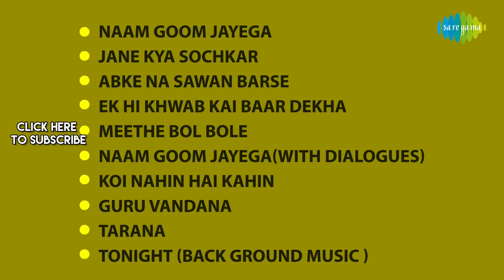Kinara | Naam Goom Jayega | Jane Kya Sochkar | Jeetendra | Hema Malini | Kishore Kumar | Gulzar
Kinara a romantic drama film, produced and directed by Gulzar under the Meghana Movies banner. It stars Jeetendra, Hema Malini, and Dharmendra with music composed by R. D. Burman. Listen to the songs naam goom jayega, jane kya sochkar, abke na sawan barse, and more for the full album

Click to listen to songs of your choice
00:03  Naam Goom Jayega
05:34  Jane Kya Sochkar
08:59  Abke Na Sawan Barse
13:12  Ek Hi Khwab Kai Baar Dekha
21:10  Meethe Bol Bole
28:19  Naam Goom Jayega (With Dialogues)
34:08  Koi Nahin Hai Kahin
40:44  Guru Vandana
41:49  Tarana
45:59  Tonight (Back Ground Music )

Music Director  R.D. Burman
Lyricist  Gulzar

Song  Jane Kya Sochkar
Album  Kinara
Lyricist

Song  Abke Na Sawan Barse
Album  Kinara
Lyricist  Gulzar

Song  Ek Hi Khwab Kai Baar Dekha
Album  Kinara
Lyricist  Gulzar

Song  Meethe Bol Bole
Album  Kinara
Artist  Bhupinder Singh, Hema Malini
Lyricist  Gulzar

Song  Naam Goom Jayega(With Dialogues)
Album  Kinara
Artist  Lata Mangeshkar, Bhupinder Singh
Lyricist  Gulzar

Song  Koi Nahin Hai Kahin
Album  Kinara
Artist  Lata Mangeshkar, R.D. Burman, Gulzar
Lyricist

Song  Guru Vandana
Album  Kinara
Artist  Bhupinder Singh
Lyricist  Gulzar

Song  Tarana
Album  Kinara
Artist  Pankaj Mitra
Lyricist  Gulzar

Song  Tonight (Back Ground Music )
Album  Kinara
Artist  Girish
Lyricist  Gulzar